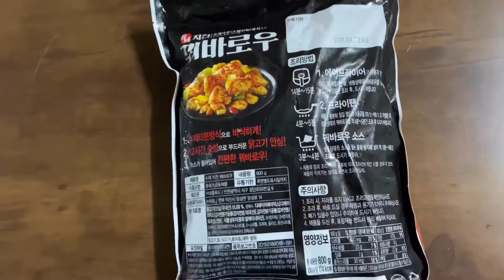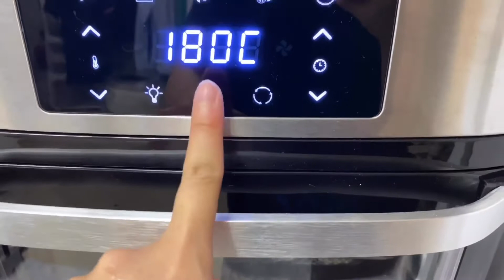에어프라이어요리 하림 치킨 꿔바로우 냉동식품추천 솔직후기